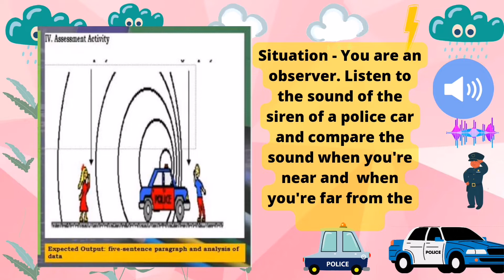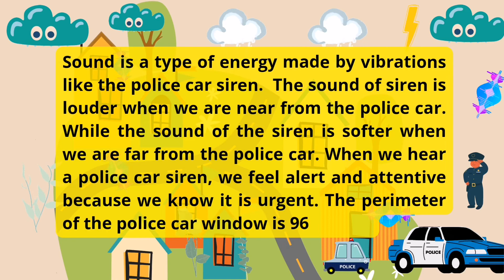Sound, Perimeter, Tone & Mood || PT using Canva